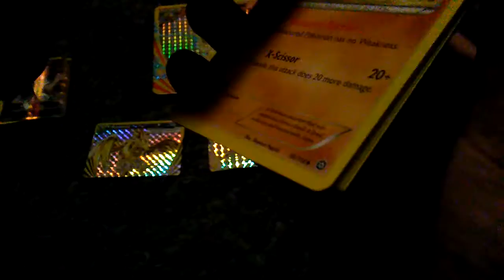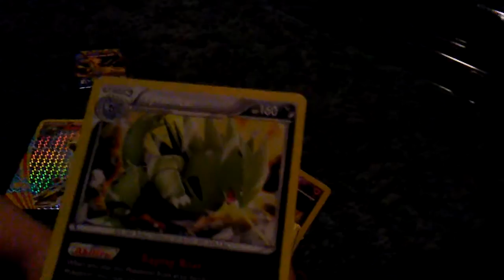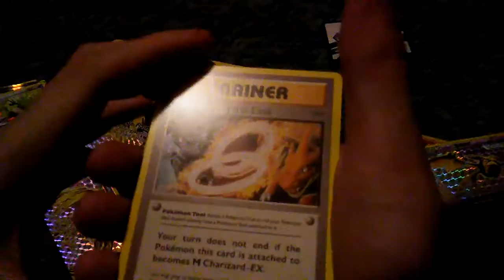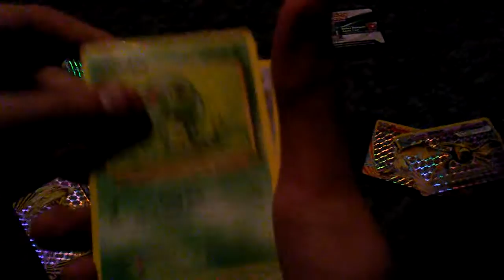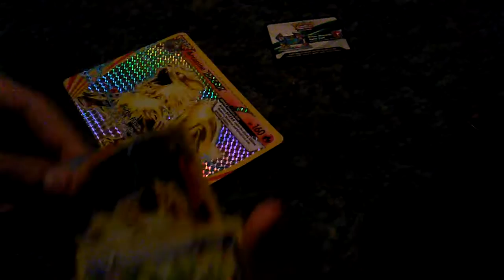Arcanine break evolution box opening part 3 final!!!!